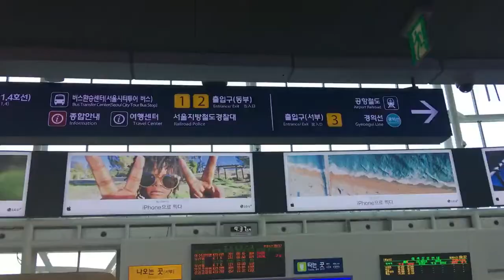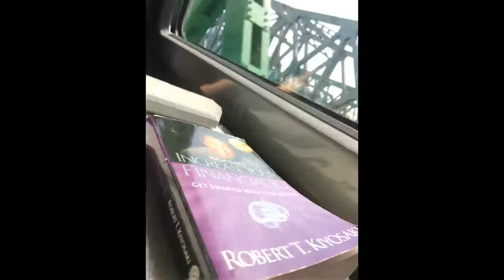TRIP TO BUSAN HAEUNDAE BEACH 2017